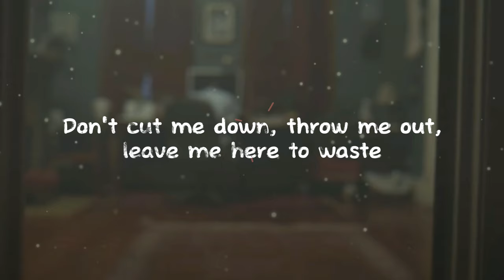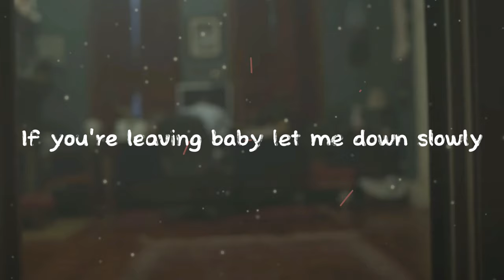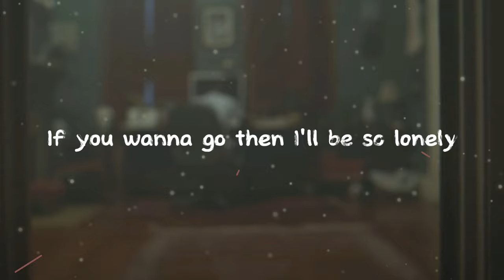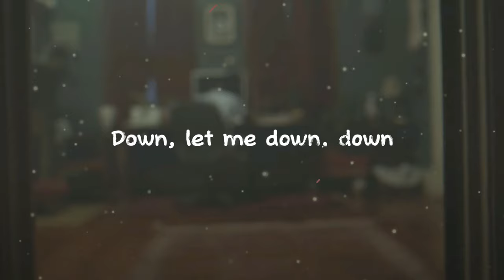Alec Benjamin - Let Me Down Slowly (SHEL7ER remix) [Alan Walker style]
Hi Walkers, I'm happy to share with you my Alan Walker style remix of the emotional song "Let Me Down Slowly". In my opinion, Alec Benjamin has made an absolute masterpiece with this track. I think I will produce more remixes of songs with deep lyrics like this one. What do you think of this idea?

Apps & Websites I used:
Music production: Logic Pro X
Visualizer: Vizzy.io
Thumbnail design: Pixlr.com
Video editing: CapCut

Project 32